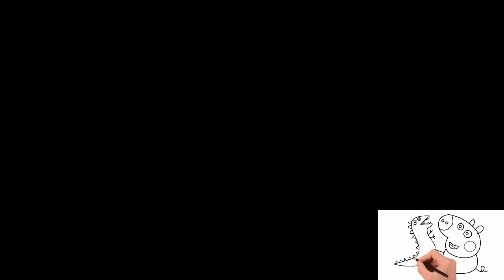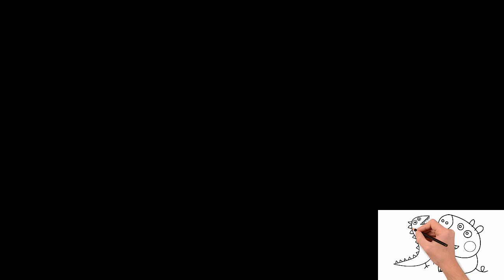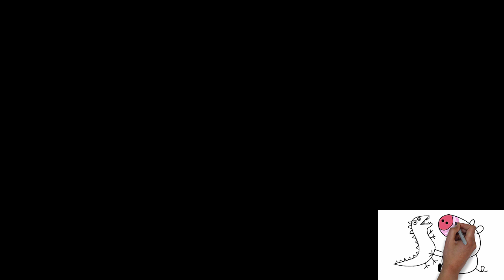Step by Step Peppa Pig Coloring and Drawing Pages For​ Kids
Drawing and coloring pictures can be fun, but turning the colors you pictured in your head into reality can be more difficult than you would think.

Although not every artwork has been preceded by a drawing in the form of a preliminary sketch, drawing is in effect the basis of all visual arts. Often the drawing is absorbed by the completed work or destroyed in the course of completion. Thus, the usefulness of a ground plan drawing of a building that is to be erected decreases as the building goes up. Similarly, points and lines marked on a raw stone block represent auxiliary drawings for the sculpture that will be hewn out of the material. Essentially, every painting or coloring is built up of lines and pre-sketched in its main contours; only as the work proceeds is it consolidated into colored surfaces. As shown by an increasing number of findings and investigations, drawings form the material basis of mural, panel, and coloring book. Such preliminary sketches may merely indicate the main contours or may predetermine the final execution down to exact details. They may also be mere probing sketches.

Such varied tools as slate pencils, charcoal, metal styli, and chalks may be used for drawing as well as all writing utensils, including pens, pencils, and brushes. Indeed, even chisels and diamonds are used for drawing, not to mention saws, drills, and fire. Dry drawing tools differ in effectiveness from liquid ones because it is not irrelevant from the artistic point of view whether one uses a self-drawing medium that permits an evenly flowing line dependent only on hand pressure or a transferring tool that must be put down periodically and refilled, with resultant differences in the strength and concentration of the line. Modern drawing mediums that combine both possibilities, such as fountain pens, ball-point pens, and fiber-tipped pens, are recent inventions.

Children usually learn about color during their preschool years. The ability to identify colors is considered a marker and milestone in a child’s cognitive process and is often part of early screening for development and educational admittance. Recognizing the colors and identifying the color names is an important part of a child’s development. Early identification of colors helps to create the cognitive link between visual clues and words.

A coloring book or coloring page is a type of book or page containing line art to which people are intended to add color using crayons, colored pencils, marker pens, paint or other artistic media. Traditional coloring books and coloring pages are printed on paper or card. Some coloring books have perforated edges so their pages can be removed from the books and used as individual sheets. Others may include a story line and so are intended to be left intact. Today many children's coloring books feature popular cartoon characters.

By teaching them nursery rhymes, you will thus spend some valuable time with your kids, while helping them develop new skills. On this page you can find a list of some of the most popular rhymes. By searching our site or browsing the alphabetical index you will also be able to find new nursery rhymes that you can teach your children. Listen to kids songs to improve your English vocabulary and speaking skills.

Step by Step Peppa Pig Coloring and Drawing Pages For​ Kids. In this video, kids will learn how to draw and color peppa pig with pencils step by step and easy.